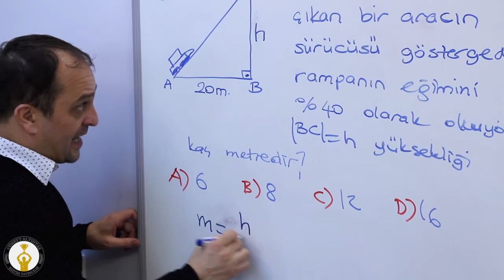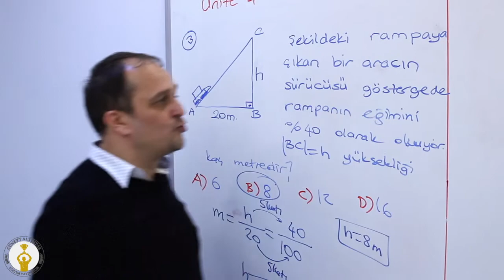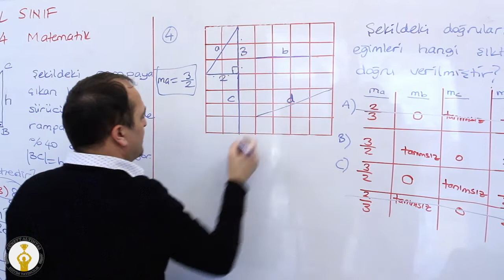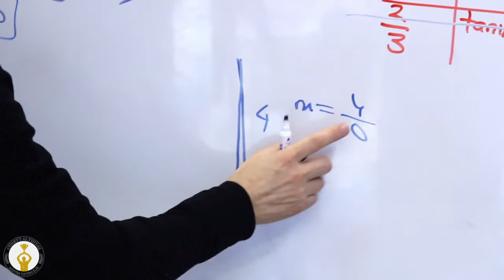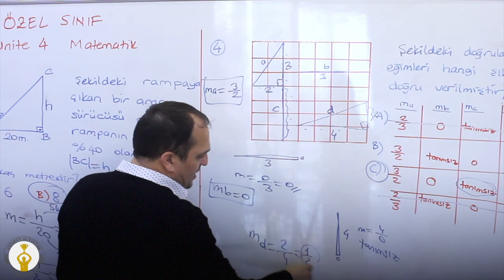8.SINIF-Matematik - Eğim Soru Çözümleri ÖZEL SINIF 1